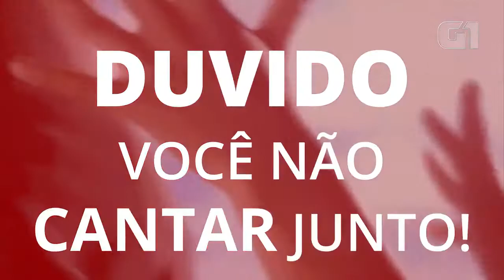Madonna completa 59 anos - OS 5 refrões inesquecíveis da Rainha do Pop